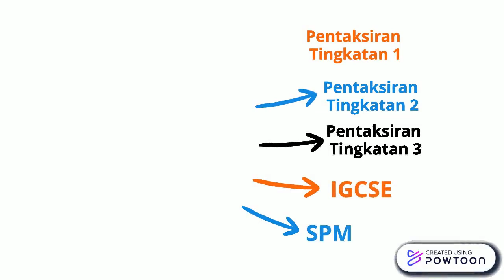Sasaran latest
Sasaran sains-- Created using Powtoon -- Free sign up -- Create animated videos and animated presentations for free.  PowToon is a free tool that allows you to develop cool animated clips and animated presentations for your website, office meeting, sales pitch, nonprofit fundraiser, product launch, video resume, or anything else you could use an animated explainer video. PowToon's animation templates help you create animated presentations and animated explainer videos from scratch.  Anyone can produce awesome animations quickly with PowToon, without the cost or hassle other professional animation services require.